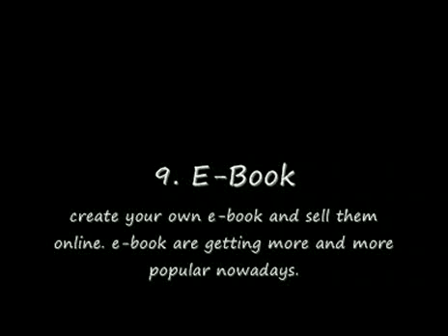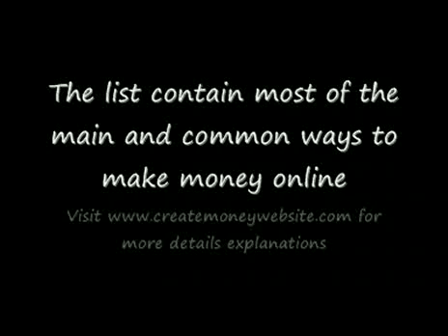Watch 10 Ways On How To Make Money Online Video